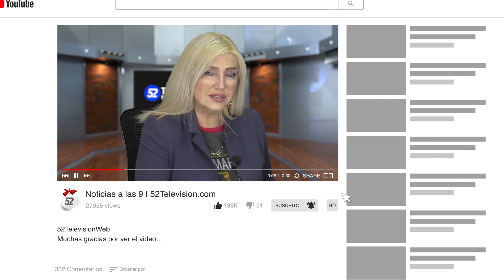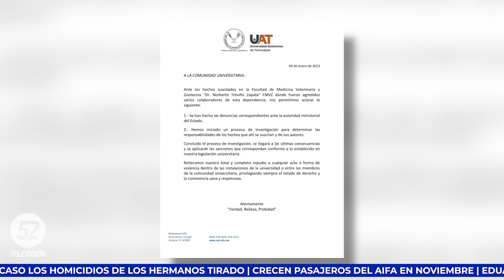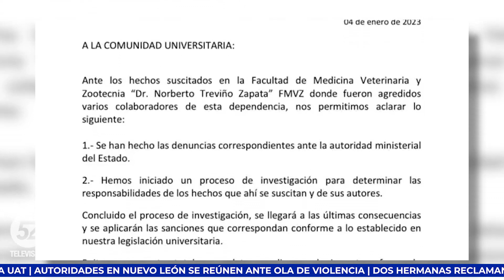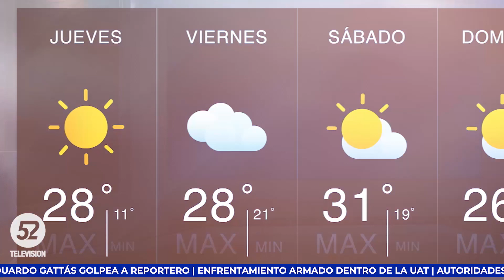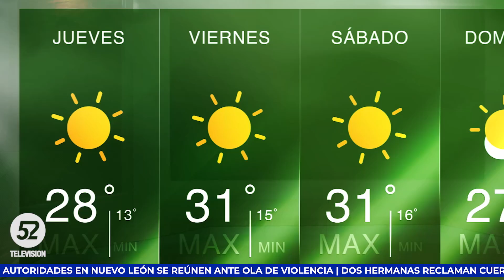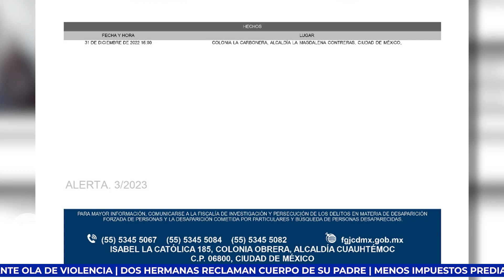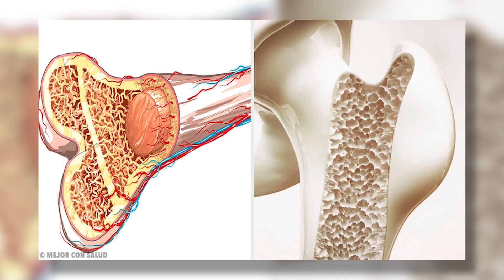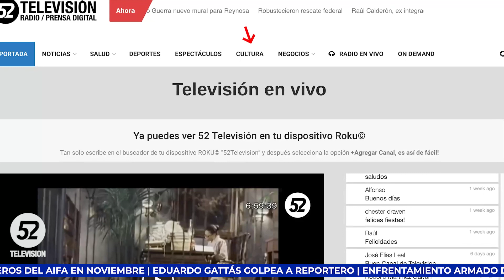52T | Border Patrol con informe Millonario | detienen a sexta persona por muerte de familia Tirado